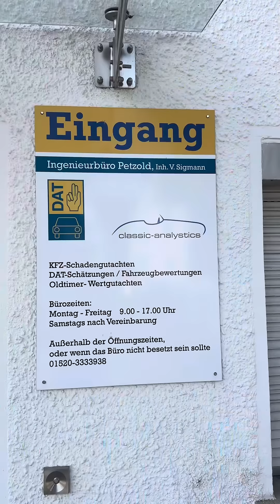Hagel meine Mercedes kaputt gemacht